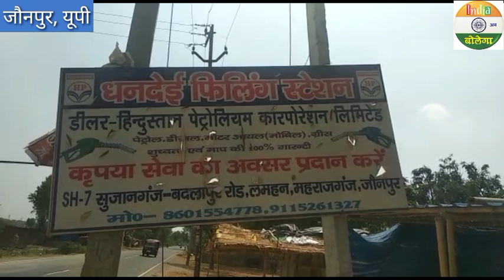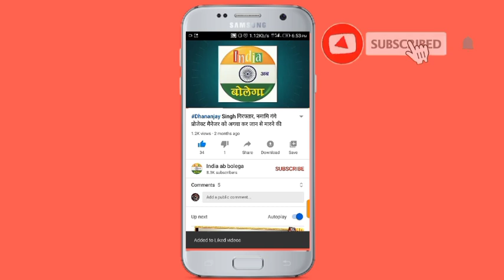महराजगंज थाना क्षेत्र के लमहन में पेट्रोल पंप से लाखों की लूट का पुलिस ने किया खुलासा